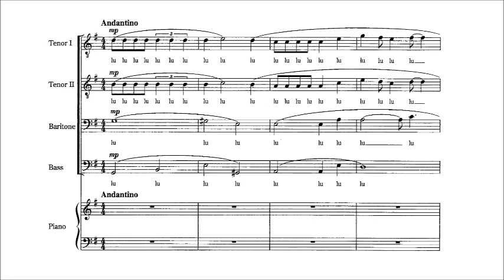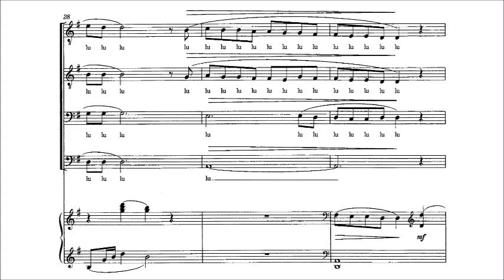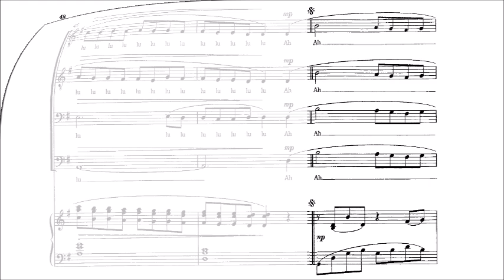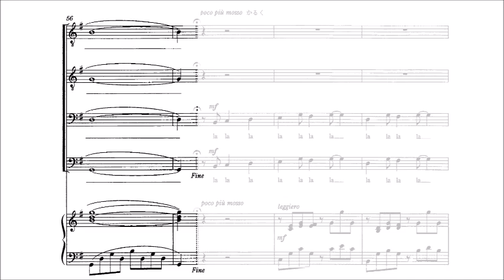北の国から～蛍のテーマ Top Tenor パート別音源 （歌詞つき）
北の国から～蛍のテーマ